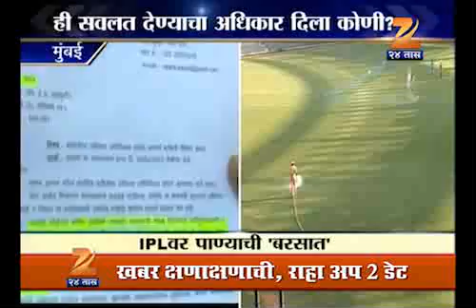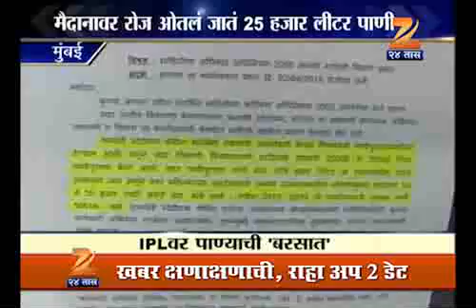IPL La Pani Chi Barsat RTI Karyakarta !21 0304